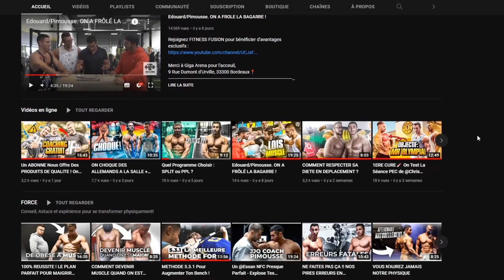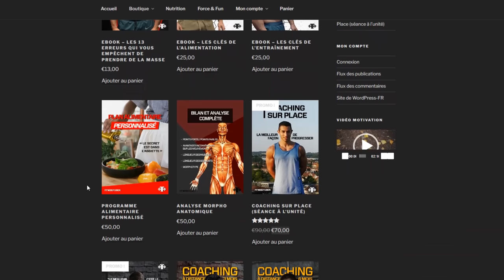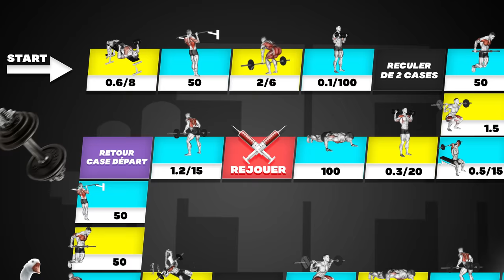1 MILLION De Vues ! Combien YOUTUBE Nous A Payé… BEAUCOUP💰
🎓 Coach Diplômé STAPS ⫸ commande ton programme de musculation et rejoins l'armée des guerriers

Retrouve tout les meilleurs moments de la FF
BIENVENUE dans la FF les GUERRIERS
                   ▶ 𝕄𝕌𝕊ℂ𝕌𝕃𝔸𝕋𝕀𝕆ℕ  ◀
                          FORCE & FUN

Nouvelle vidéo 🔝
⚪Mercredi  : Vidéo Force
⚫️Vendredi : Vidéo & Training
🟡Dimanche  :  Video Fun